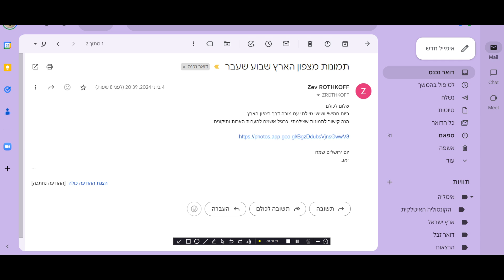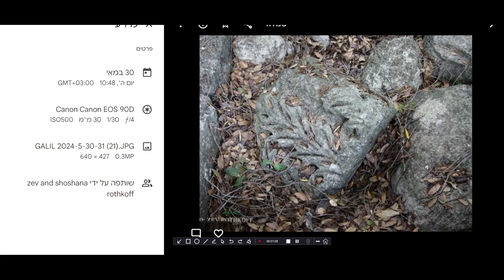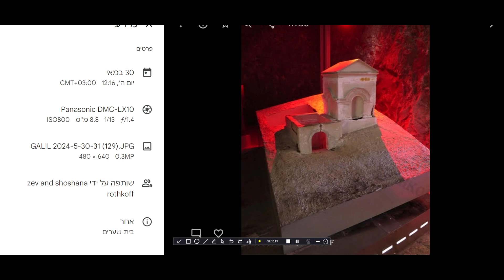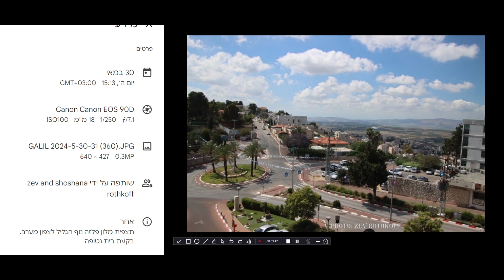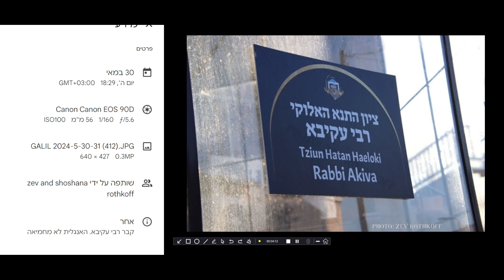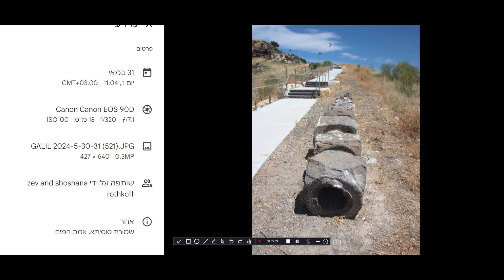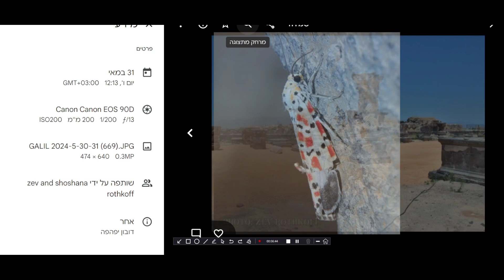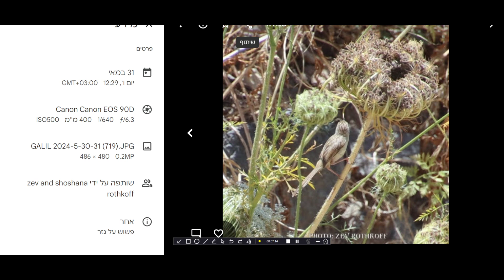צילומי זאב רוטקוף: מים תיכון (כמעט) עד ים כנרת- בית שערים, נוף הגליל, עמק יזרעאל, טבריה וסוסיתא